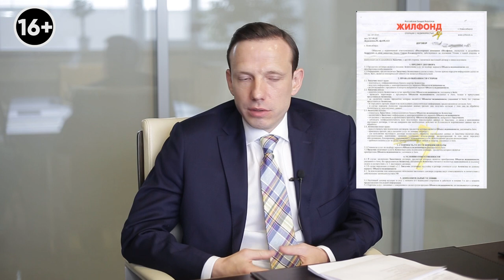Как проверить собственника недвижимости? Основной пакет документов для проверки. Советы адвоката.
Собрали для вас советы адвоката про покупку земельного участка или дома. Как проверить собственника недвижимости и какую информацию необходимо узнать? Основной пакет документов для проверки уже есть в описании, поэтому проверьте эти документы перед покупкой недвижимости.

Приобретение собственности очень важный момент в жизни человека. Ведь мы же не хотим потратить свои деньги на что-то не качественное, а тем более быть обманутым аферистом. Доскональное изучение объекта покупки и субъекта покупки — вот он, залог успешной сделки. Бывали случаи, когда продавец собственности сам не знал, что он не может продать своё имущество. Чтобы вы не столкнулись с такой проблемой мы и записали это видео. Слушайте советы адвоката и не делайте подобных ошибок.